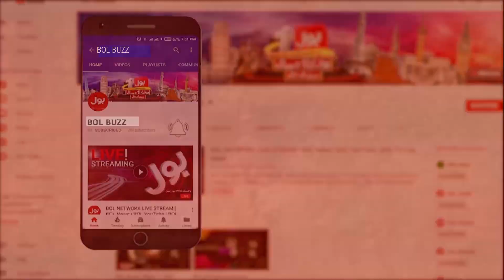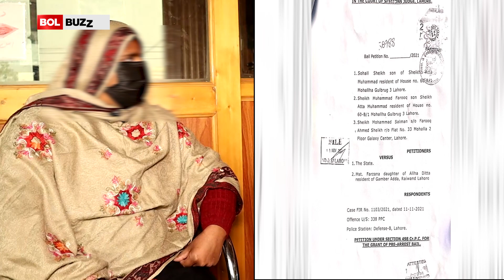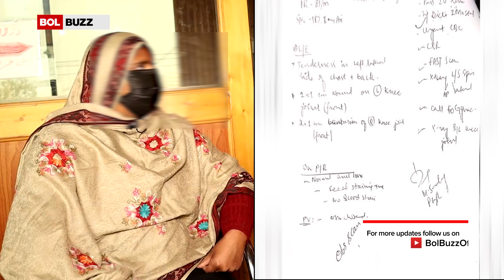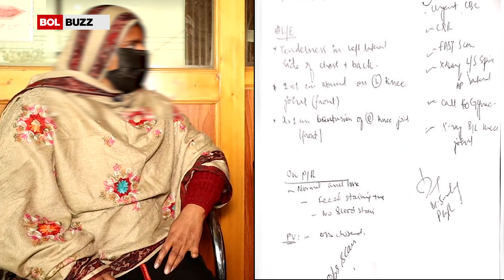Apni Aulaad Kay Qatil Ko Maaf Nahi Karungi | Mother Message For Criminals | Emotional Story